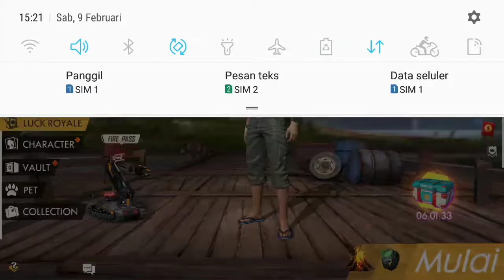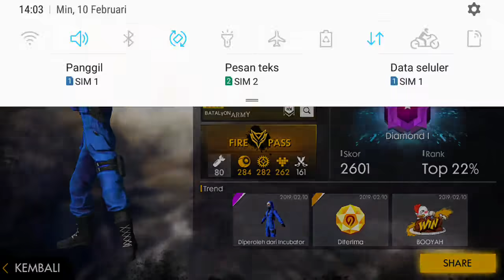SPIN BUNDLE TOP CRIMINAL INCUBATOR | RARE ITEM..😍😍!!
Share Bruda❤

Song 🎶

intagram: @muhammadtakha_